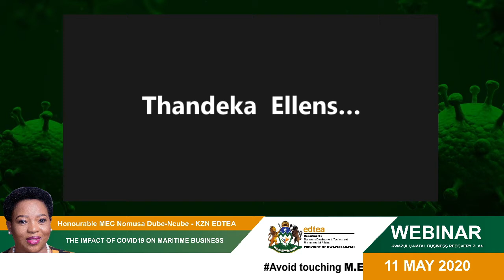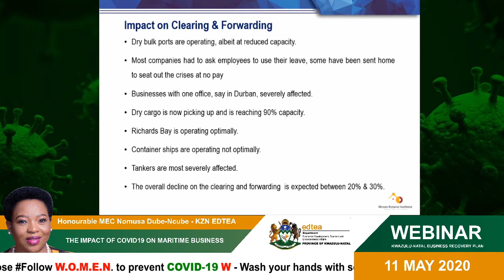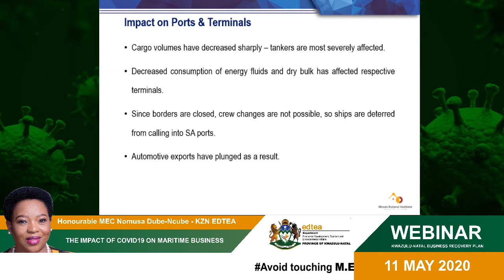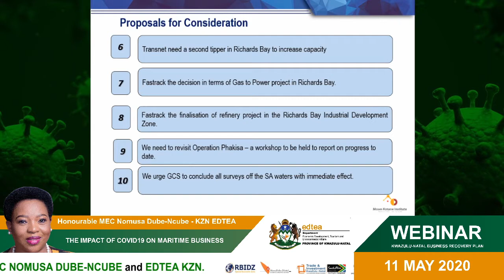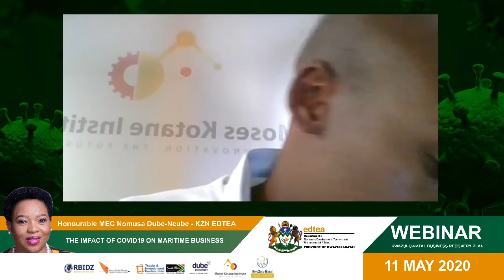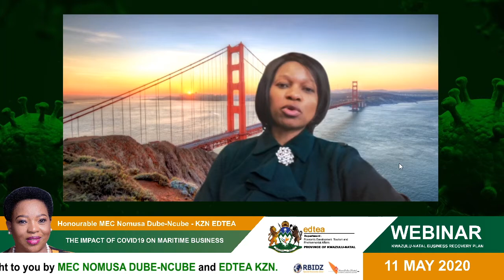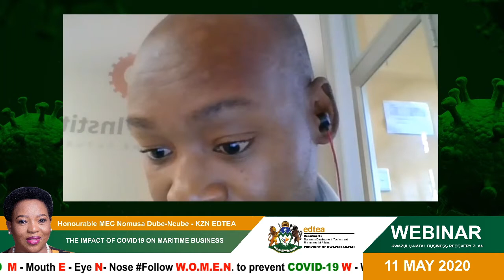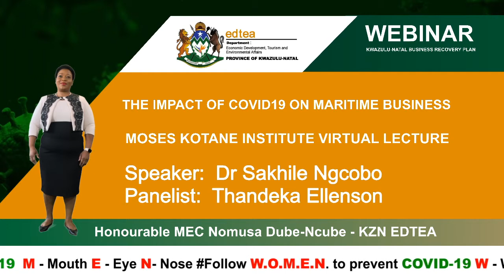MOSES KOTANE INSTITUTE: THE IMPACT OF COVID-19 ON MARITIME BUSINESS